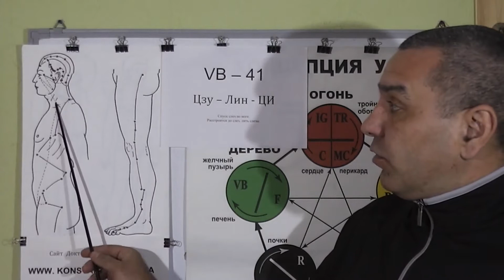Тонизируем Щитовидную Железу точками акупунктуры.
Меридианы в Акупунктуре и Акупунктурные точки в помощь человеку для Активизации Щитовидной железы. Видео-Лекция Предоставлена Доктором Константином.